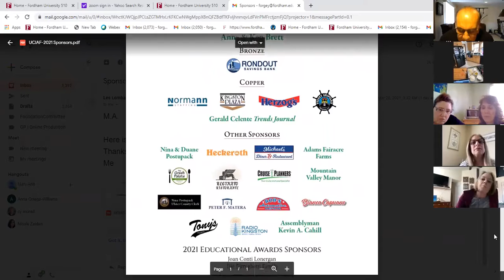Bread Stories: Italian Easter Bread Kitchen Class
Celia FlorCruz, a retired Army Aviator and current student at the Culinary Institute of America, led a kitchen class about Easter Bread on March 21, 2021. Bake along with Celia!

While she bakes the bread, Celia shares stories of Teresa (Tre) Zeoli Dahl and her family. Tre was born in Poughkeepsie, surrounded by Italian immigrant family. Kneeling: Teresa Zeoli Dahl. Sitting: Teresa's maternal grandmother, Emma Cortopassi Paolinelli Standing (L to R): Agostino Savelli (Tre's uncle), Gelsomina Paolinelli Zeoli (Tre's mother), Carmine Zeoli (Tre's father), Cristina Zeoli Savelli (Tre's aunt).

Recipe for Easter Egg Bread
Author: Teresa Zeoli Dahl
FlorCruz, Celia. God Bless ‘Em: Look at ‘em eat! Self-published. 1993, 33.

Easter Egg Bread
18 eggs, lightly beaten    1 lemon rind, grated (1½-3 teaspoons)
½ cup butter, melted        2 (one ounce) bottles anise flavoring
2 packages yeast        14 cups all-purpose flour
2 cups sugar

    Eggs must be room temperature. Mix eggs with melted butter, add yeast and sugar. Cover bowl and let stand 5-10 minutes to allow yeast to soften and ferment slightly.
    Add lemon rind and anise; mix thoroughly. Add flour a cup at a time until well incorporated. Turn dough out onto a floured surface; knead until the dough is smooth and elastic. If the dough is under or over-kneaded it will not rise properly and will have a coarse texture. Remove the dough to a clean bowl that has been lightly oiled. Turn the dough once to oil the surface of the dough. Cover with plastic wrap or a clean dish towel and set in a warm place to rise. Let dough rise until doubled in size.
    Punch dough down, pressing out all of the gas bubbles. Shape the dough into loaves and place into oiled baking pans. Allow to rise until doubled in size.
    Bake at 350 ° for 10-15 minutes, or until golden brown. Flip loaves over to brown the other side; remove from oven when golden brown. Makes 8 to 9 loaves.